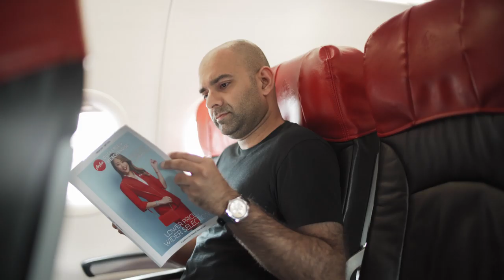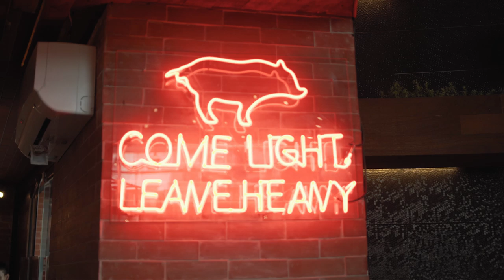AirAsia | Eatsperience Asean 4: Tropic Exotic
Exotic food isn’t for everyone but Southeast Asians have been eating them for decades, if not centuries. Keep an open mind and let the flavours surprise you.

Watch the rest of the series and share with your foodie friends

About
Southeast Asia is a region of rich flavours and amazing cuisines. Join Asean Eatsplorer Karan Hundal on a food trip in search of what makes us same same but different in this web series.